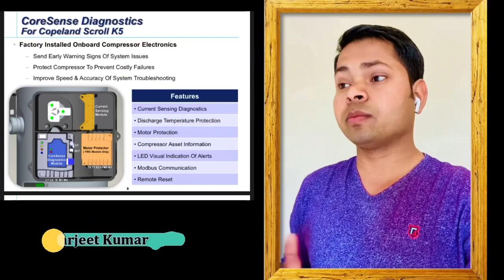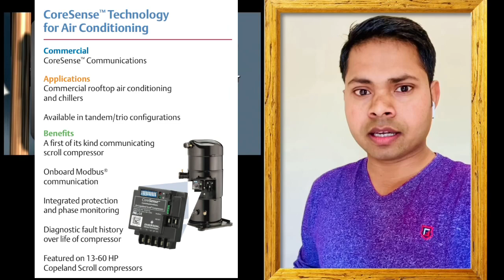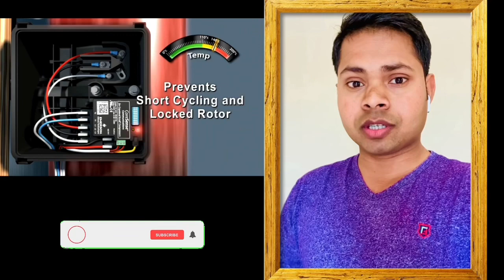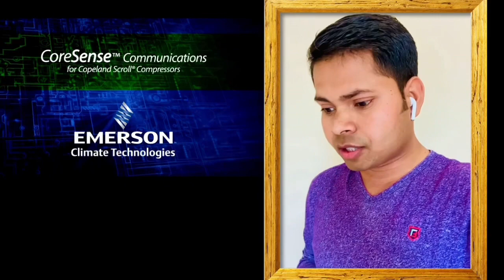Copeland Scroll compressor protection coresense communications module How work Very useful video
About This video in Learn HVAC 3phase Compressor CoreSense™ Communications is a breakthrough innovation for 20 to 40 ton Copeland Scroll™ air conditioning compressors. The CoreSense Communications module, installed in the compressor electrical box, provides advanced diagnostics, protection, and communications that enhance compressor performance and reliability. Very useful information full video watching open this

A single phase air conditioner uses a single phase power supply, with single phase being the standard method of distribution of electric power in lighting and heating.

Three phase air conditioners require a three phase power supply and are generally used for models with larger heating/cooling capacity.

Three phase electric power is a common method of alternating current electric power generation, transmission, and distribution. It is the most common method used by electrical grids worldwide to transfer power and is used to power large motors and other heavy loads.